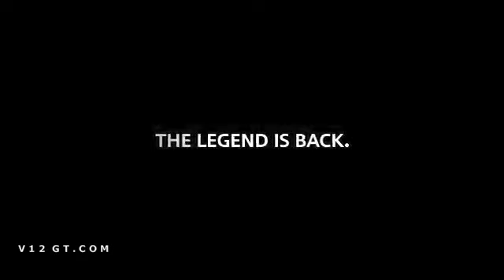MINI WRC Prêts pour le rallye d'Italie